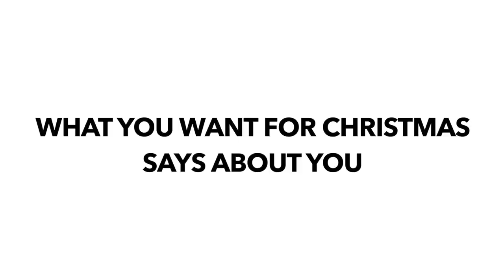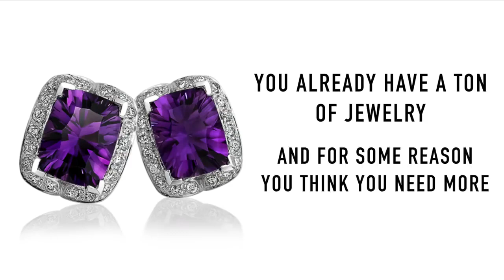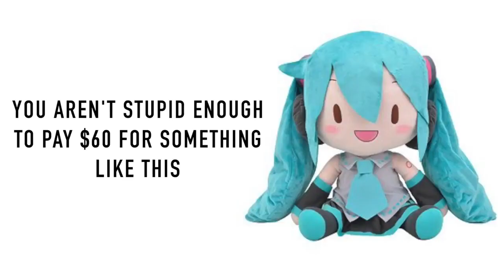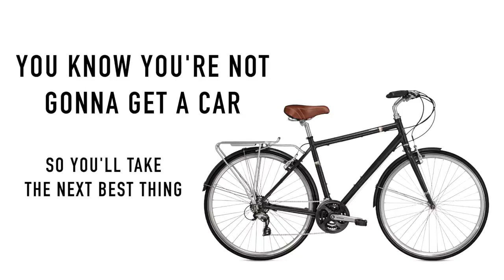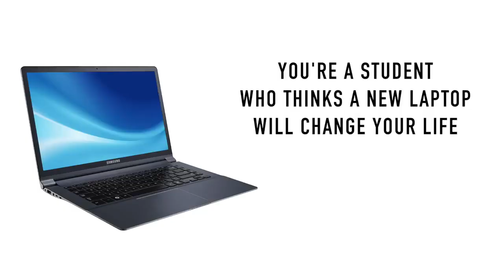What you want for Christmas says about you!